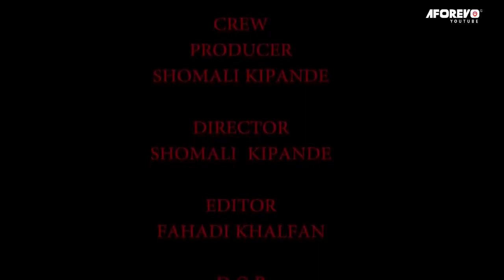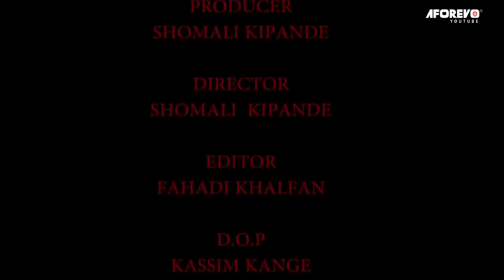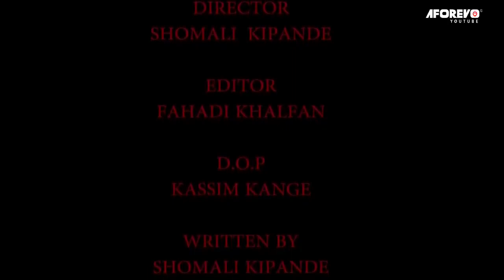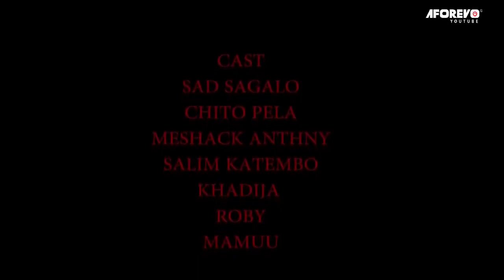Hasidi | Upendo unaokusudiwa Kuwa - Latest Swahili Bongo Movie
Filamu hii ya kiswahili ya bongo movie ya kusisimua imewashirikisha Sad Sagalo, Salim Katembo, Cheto Pela, Meshack Anthony na wengine.

Aforevo Title: Hasidi